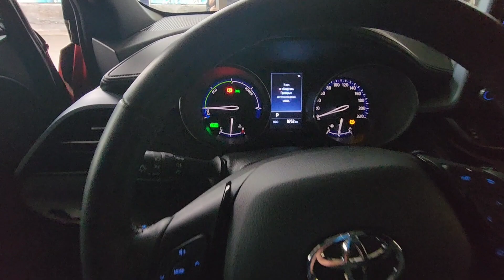мошинбозори Хуҷанд 30.10.2022 Toyota Camry BMW f10 Toyota verso Toyota C-HR